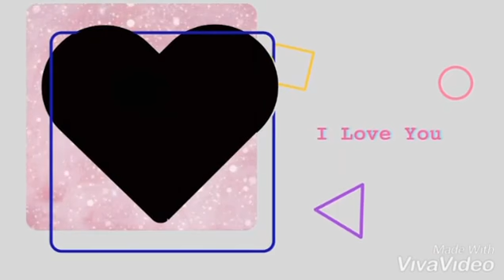Sabor a mi - Cover 🎤🎶 Loco Fabri